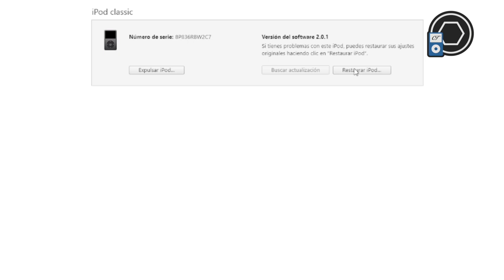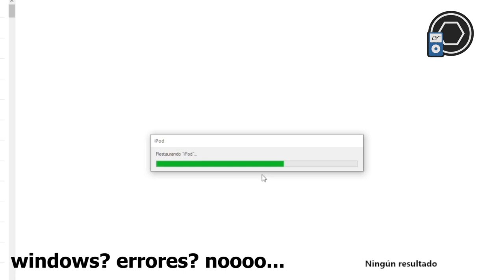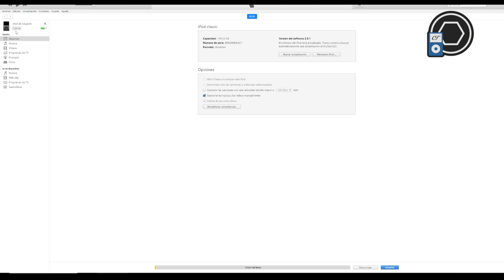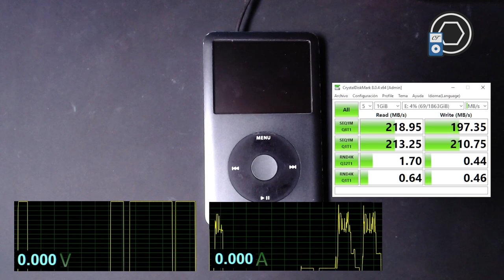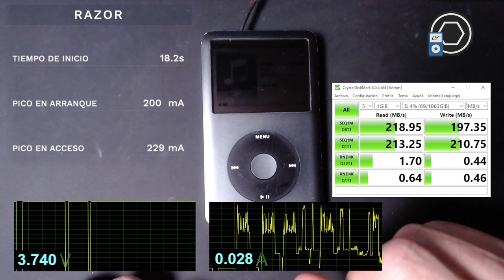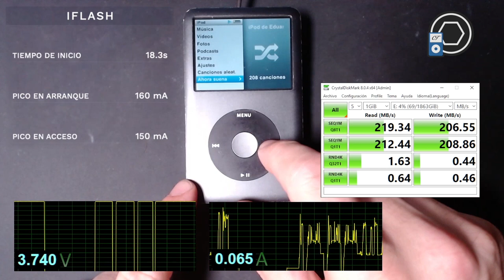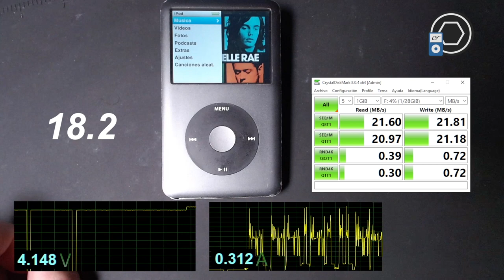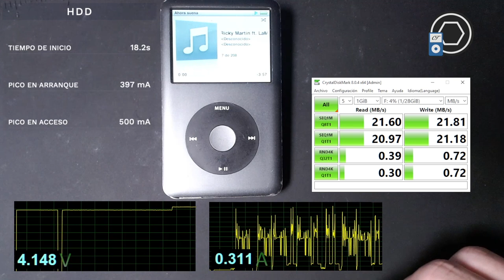RAZOR, the iFlash Killer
En este video hago una comparativa a fondo entre la nueva RAZOR, la iFlash y el disco duro original del iPod. Todos los datos y detalles en profundidad como siempre.

Primer análisis en castellano y seguramente primer análisis planetario! XD.
LIKES A MONTONES. PLEASE!!!

Índice
0:00 Intro
1:26 Instalación de una microSD en la Razor
2:52 Instalación del modulo en el iPod
4:16 Encendido, instalación y sincronización con iTunes
8:09 Prueba Razor
10:05 Prueba iFlash
11:32 Prueba HDD Original
12:12 Curiosidad. Consumo de Pantalla
13:22 Tabla comparativa completa
14:47 Pack Exclusivo CanalTornillo